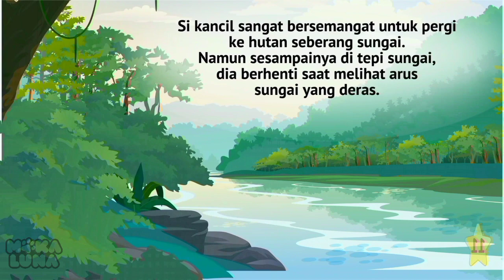KISAH SI KANCIL DAN BUAH APEL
KISAH || SI KANCIL DAN BUAH APEL || CERITA ANAK BAHASA INDONESIA
Kisah yang menceritakan tentang perjuangan seekor kancil kecil untuk mencari apel manis, rintangan dan halangan harus dia hadapi demi sesuatu yang sangat ia ingin kan, bersabar dan tidak mengenal putus asa

terimakasih atas support kalian semua

love
MOKALUNA